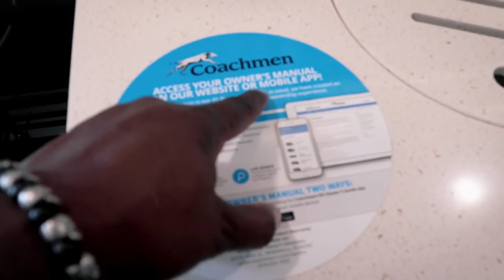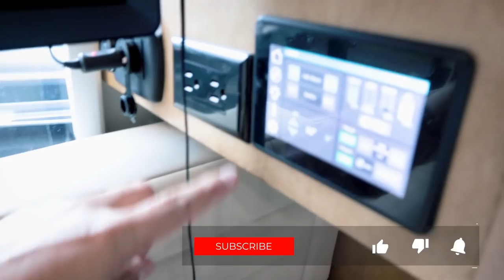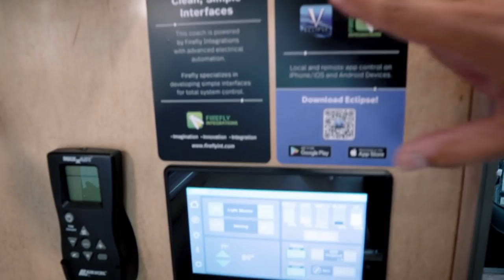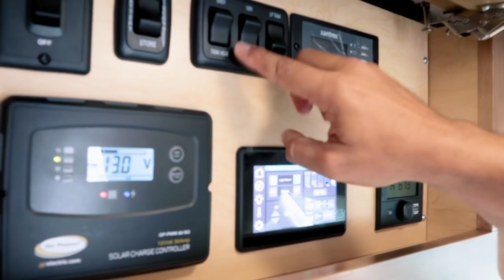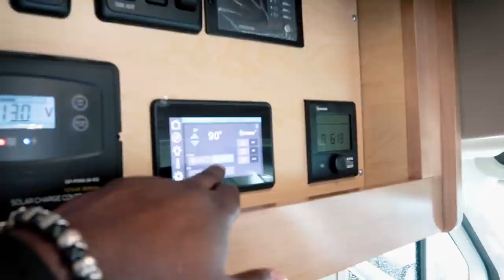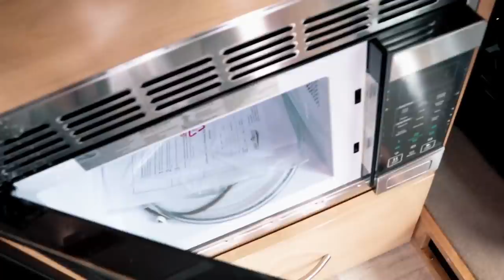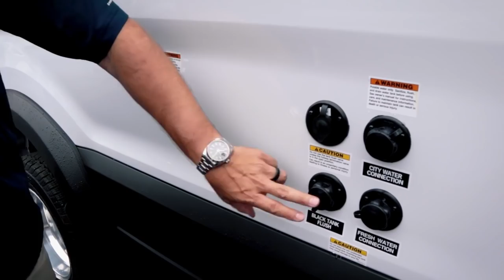Coachmen Beyond Ford Transit & Nova ProMaster Camper Vans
Take a walkthrough tour of the Coachmen Beyond 22C Ford Transit & Coachmen Nova Dodge ProMaster Class B RV at Sunshine State RV. Buyer's Guide Walkthrough. **Offer Has Ended**